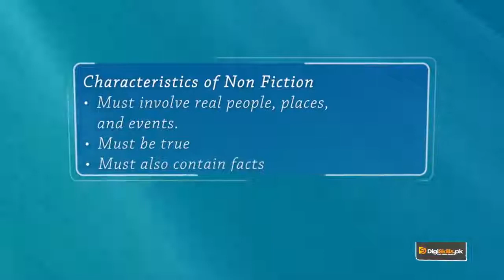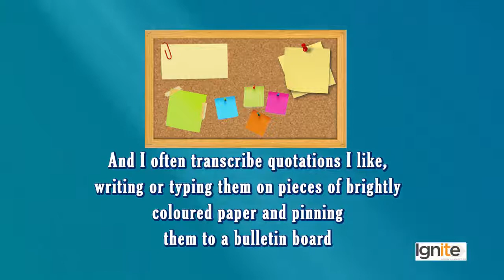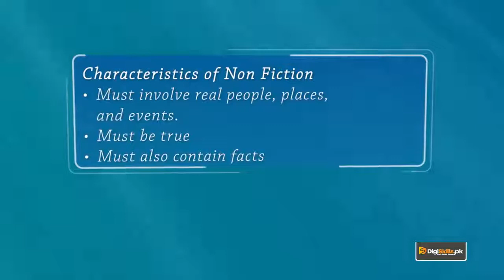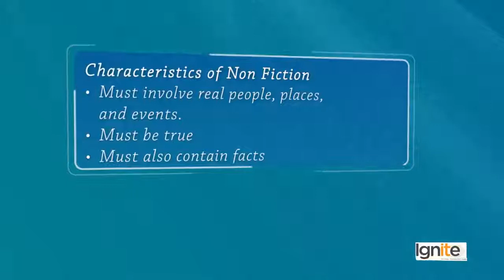Topic 27 | What is Non Fiction Writing | Creative writing